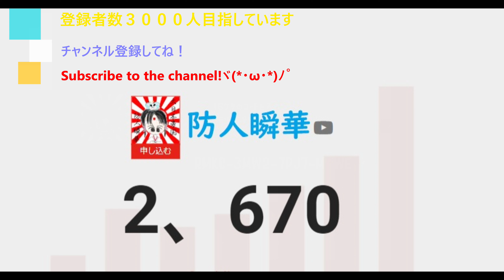スプラ３ バトルメモリーRMKC-3MW2-7PJ7-M2WE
他動画↓
ﾖﾛｼｸ─ﾟ+｡d(≧∇≦)ﾟ+｡─ｯ♪